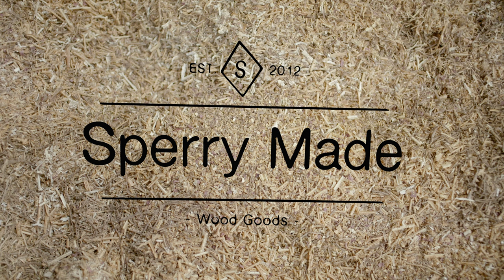Sperry Made Wood Goods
Andy Bergin-Sperry Presents Sperry Made Durable Wood Goods. Handmade products guaranteed to give you hard wood.